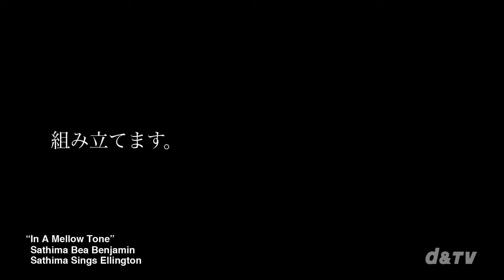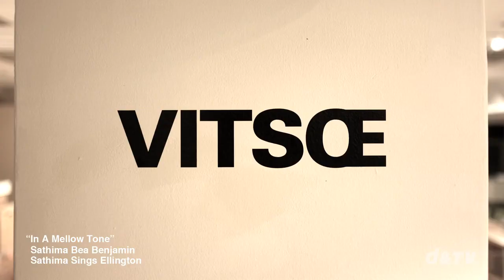ヴィツゥショールーム OPEN！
2010年2月10日（水）公開｜念願のヴィツゥのショールームが東京店の一角にできました。606の購入を検討されている方もそうでない方も、是非お気軽にお立ち寄り下さい。